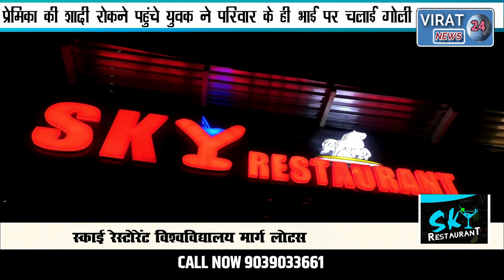🔻रीवा-प्रेमिका की शादी रोकने पहुंचे युवक ने परिवार के ही भाई पर चलाई गोली।